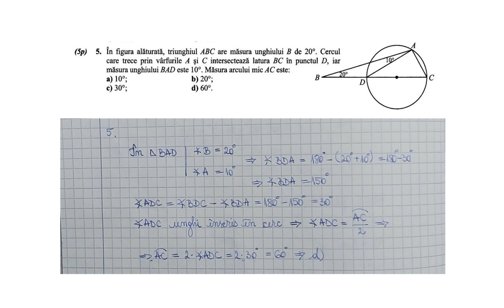In figura alaturata, triunghiul ABC are masura unghiului B de 20 grade. Cercul care trece prin varf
In figura alaturata, triunghiul ABC are masura unghiului B de 20 grade. Cercul care trece prin varfurile A si C intersecteaza latura BC in punctul D, iar masura unghiului BAD este de 10 grade. Masura arcului mic AC este:

evaluare nationala
paralela 45